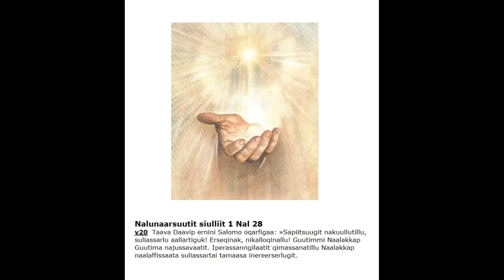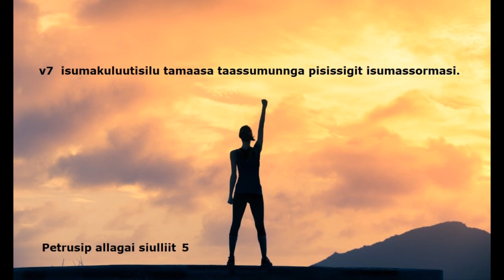Tuppallerit pissatsillutillu (Eqqissiinnarit)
Joh 16:v16  Erniinnaq takussaassavassinga, sivitsunngitsorlu takoqqikkumaarpassinga.«